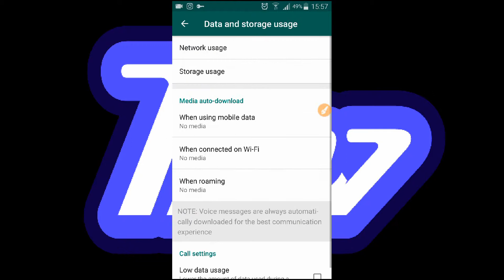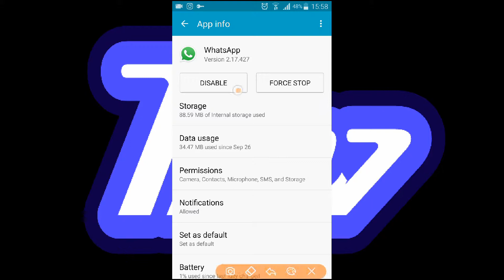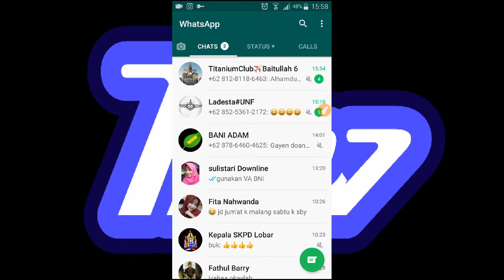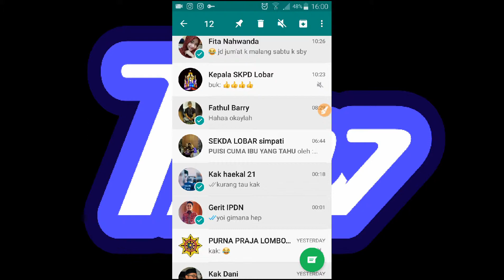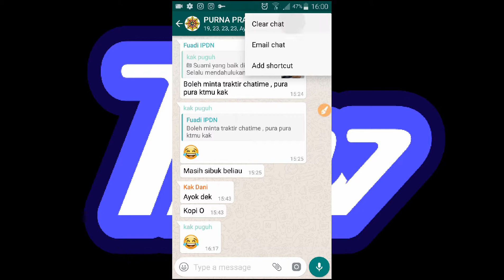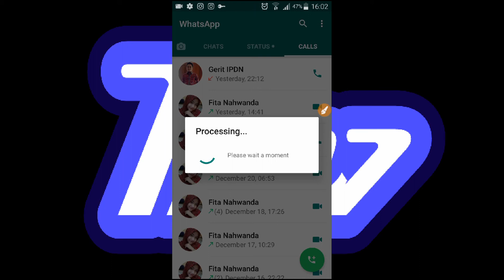mengatasi WhatsApp lelet